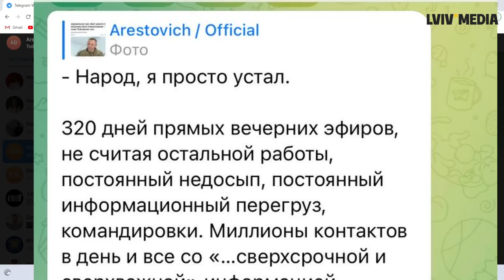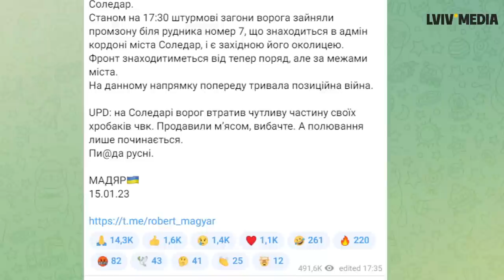Ракетна атака по Дніпру, ситуація в Соледарі, карта бойових дій на 16 січня: огляд 326 дня війни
Кількість жертв воєнного злочину у Дніпрі зростає. Ворог наступає у районі Соледара та на північ від Бахмута. Яку ціну платять окупанти за просування углиб України? Огляд головних подій 326 дня повномасштабного вторгyення від Lviv.Media

00:00 Початок
00:40 Жертви обстрілу будинку в Дніпрі
02:11 Чим вдарили по Дніпру?
04:20 Скандал із Арестовичем
07:26 Черговий обстріл Херсона
08:13 Ситуація в Соледарі. Огляд карти бойових дій
11:57 Що відбувається навколо Бахмута та Авдіївки?
14:24 Про тактику ворога